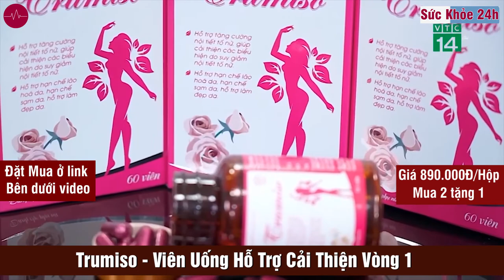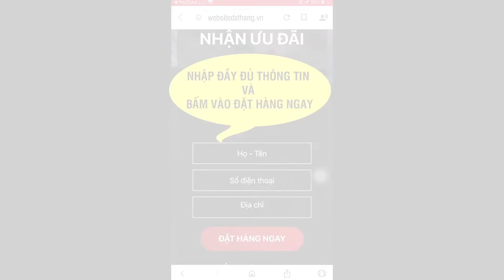Trumiso Viên Nở Ngực Có Tốt Không ? Mua Ở Đâu ? Giá bao nhiêu?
Trumiso tăng vòng 1 viên uống nội tiết tố nữ (hộp 60 viên), giá 890.000VNĐ/ Hộp.

Vòng 1 căng đầy hấp dẫn là mơ ước của đa số phái đẹp. Thế nhưng, không phải chị em nào cũng may mắn sở hữu núi đôi nảy nở, quyến rũ. Có rất nhiều yếu tố quyết định đến kích cỡ bầu ngực của phụ nữ như di truyền, hormone nội tiết nữ, chế độ dinh dưỡng và tập luyện. Trong đó, sử dụng các sản phẩm hỗ trợ bổ sung nội tiết tố cũng là giải pháp hiệu quả được các chị em phụ nữ áp dụng nhiều nhất hiện nay.

TRUMISO TĂNG VÒNG 1 VIÊN UỐNG NỘI TIẾT TỐ NỮ (HỘP 60 VIÊN)
Nội tiết tố nữ là hóoc môn quan trọng nhất của người phụ nữ.
Nội tiết tố nữ ảnh hưởng đến sắc đẹp, sinh lý phái nữ (yếu tố giữ gìn hạnh phúc gia đình). Với phụ nữ thiếu hụt hoặc rối loạn nội tiết tố nữ có thể gây khô da, sạm da, nám, tàn nhang nổi nhiều, tâm trạng hay cáu gắt, giảm ham muốn tình dụ

Để cải thiện sức khỏe và giảm những triệu chứng khó chịu này, các chuyên gia hàng đầu về sức khỏe khuyên phụ nữ nên sử dụng viên uống bổ sung nội tiết tố nữ TRUMISO.

CÔNG DỤNG ĐẶC BIỆT CỦA TRUMISO

Viên uống tăng cường nội tiết tố nữ TRUMISO là sản phẩm ứng dụng thành công công nghệ Phytosome chiết xuất hoạt chất Isoflavone từ mầm đầu nành hoạt chất vàng đối với nội tiết tố nữ.

TRUMISO, vị cứu tinh hoàn hảo cho sắc đẹp và sức khỏe của phụ nữ:
- Bổ sung nguồn estrogen thực vật, các dưỡng chất và vitamin thiết yếu
- Giúp cơ thể tăng cường nội tiết tố nữ một cách tự nhiên, giúp da bật tone sáng hồng tự nhiên.
- Nuôi dưỡng làn da, kích thích sản xuất collagen và elastin. Collagen kết nối các tế bào da, tăng cường quá trình trao đổi chất, đào thải lớp da xấu, tái tạo làn da tươi trẻ, mềm mịn.
- Cải thiện vòng 1, sinh lý nữ sau giai đoạn sinh nở và cho con bú
- Thành phần chiết xuất từ các tinh chất quý hiếm, giúp cải thiện vòng 1 nở nang hơn, căng tròn săn chắc hơn ở mọi độ tuổi đủ sử dụng.
- Giúp cải thiện tình trạng giảm ham muốn, khô hạn, bốc hỏa.
- Điều hòa kinh nguyệt
- Cải thiện tình trạng kinh nguyệt không đều, tắt kinh, đau bụng kinh, mệt mỏi thời kỳ tiền mãn kinh.
- Giúp hỗ trợ đào thải và thanh lọc cơ thể
- Kỳ kinh màu máu tươi hơn, mùi cơ thể nhẹ hơn khi bạn để ý, hỗ trợ ngăn ngừa ung thư vú và tử cung ở phụ nữ.

ƯU ĐIỂM CỦA TRUMISO

So với các sản phẩm khác trên thị trường hiện nay, các chuyên gia đánh giá cao viên uống cân bằng nội tiết tố nữ Trumiso với nhiều ưu điểm vượt trội:
- Được sản xuất theo công nghệ Phytosome hiện đại.
- Mang lại hiệu quả cho người dùng sau 1 liệu trình.
- Sản phẩm đã được Bộ Y tế, Cục an toàn thực phẩm chứng chận.
- Thành phần sạch 100% nguồn gốc tự nhiên, được nghiên cứu khoa học, an toàn, lành tính, an toàn cho mọi cơ địa.

HIỂU QUẢ CỦA TRUMISO

- Tuần đầu tiên: Bổ sung nội tiết tố, da dẻ sáng mịn hơn. Mờ các vết chân chịm, tàn nhan, nám, sẹo trên vùng mặt.
- Sau 2 tuần: Giấc ngủ ngon hơn, tóc không còn rụng, chu kỳ kinh nguyệt ổn định hơn. Cải thiện ham muốn trong quan hệ vợ chồng.
-  Sau 4 tuần: Ngực săn chắc hơn và có dấu hiệu căng tức.
-  Nên dùng đủ 1 liệu trình 3 hộp để có hiệu quả rõ ràng nhất

ĐỐI TƯỢNG SỬ DỤNG TRUMISO

- Phụ nữ mãn kinh, tiền mãn kinh, người bị suy giảm nội tiết tố nữ.
- Người bị lão hóa da, sạm da, da khô, người có nhu cầu làm đẹp da.

HƯỚNG DẪN SỬ DỤNG TRUMISO

- Ngày dùng 2 lần, mỗi lần 2 viên, sau ăn 30 phút- 1 giờ.
- Uống duy trì: ngày dùng 2 lần, mỗi lần 1 viên sau ăn 30 phút- 1 giờ.

* Lưu ý:
- Không dùng cho người mẫn cảm với bất kỳ thành phần nào của sản phẩm.
- Không dùng cho phụ nữ bị u tử cung, u tuyến vú, phụ nữ có thai.

- Hộp 60 viên.

Mua 2 tặng 1: 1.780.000đ
Mua 3 tặng 2: 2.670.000đ
Mua 4 tặng 3: 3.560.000đ